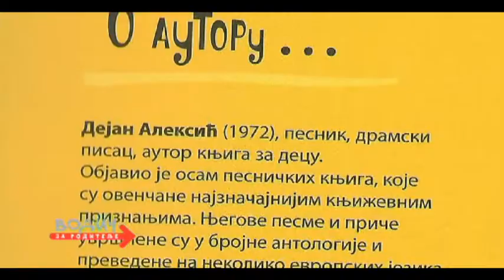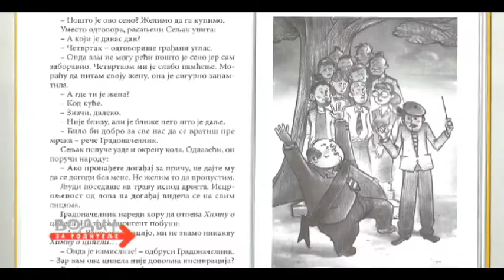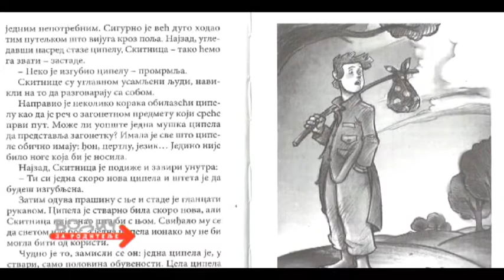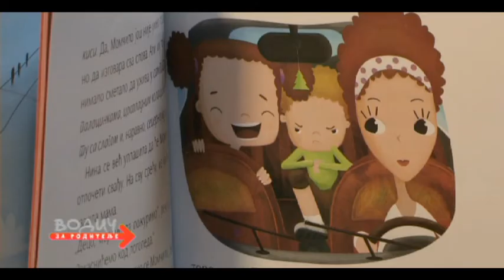Cipela na kraju sveta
Cipela na kraju sveta, prilog iz 727. emisije Vodič za roditelje

Dejan Aleksić je pesnik, dramski pisac i autor knjiga za decu. Objavio je osam pesničkih knjiga
koje su ovenčane najznačajnijim književnim priznanjima. Njegove pesme I priče uvrštene su u
brojne antologije I prevedene su na nekoliko evropskih jezika. Najnoviji roman “Cipela na kraju
sveta” u izdanju Kreativnog centra, za kratko vreme je postigao veliki uspeh.

Dejan Aleksić- autor